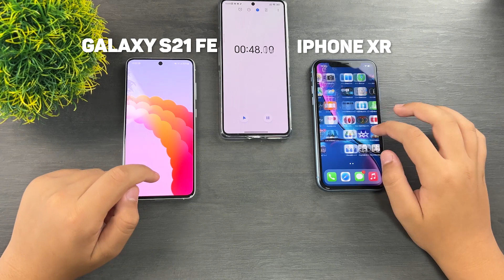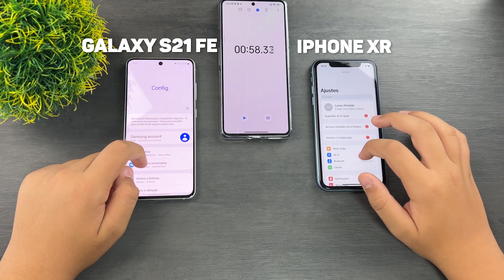Samsung Galaxy S21 FE VS IPhone XR - First SPEED TEST